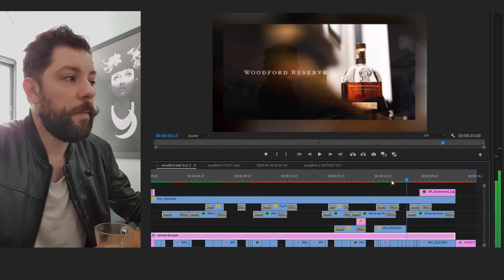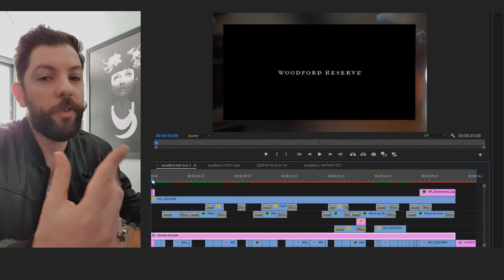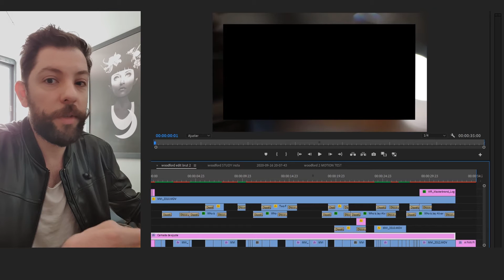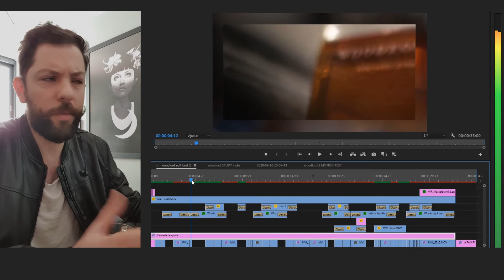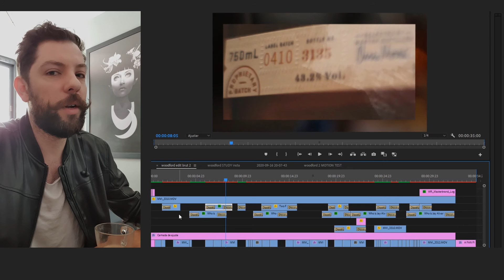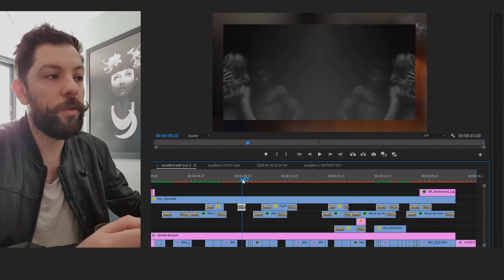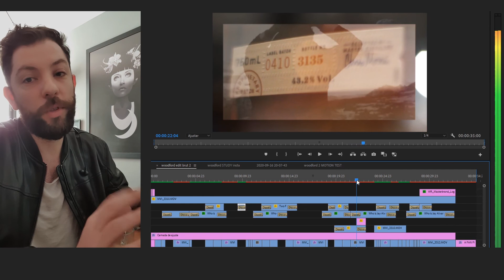WOODFORD RESERVE - STORY STRATEGY - FAN MOVIE EP5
Fan Filme que fiz inspirado nesse Whisky incrível.
Woodford Reserve é uma marca com muito conceito e uma vibe artesanal.

Este é o EP 5 de uma série de vídeos onde falo sobre o desenvolvimento dessa ideia e alguns processos de edição.

Na criação dessa peça utilizei:

Canon T5i. Imagens captadas na minha casa.

Imagens de Jay Alvares.

Imagens e música do clipe "I feel like i'm drowning" de Two Feet.